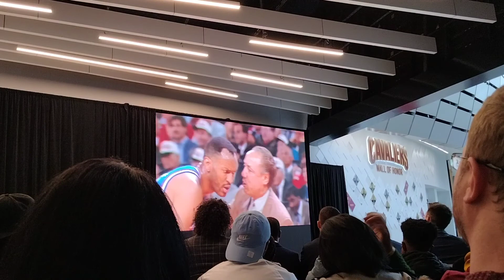CAVS Wall of Fame Intro